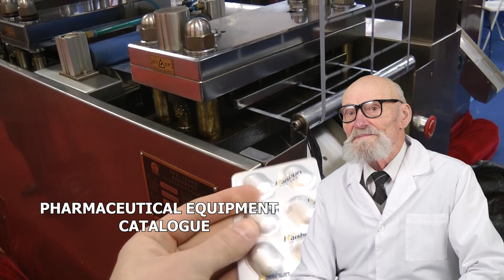SPRAY DRYING MACHINE FOR MILK, DOYPACK AGUSHA, INEXPENSIVE PACKAGING EQUIPMENT FOR CAPSULES